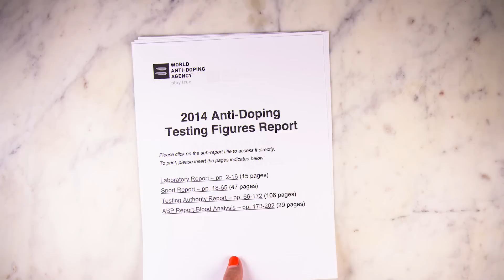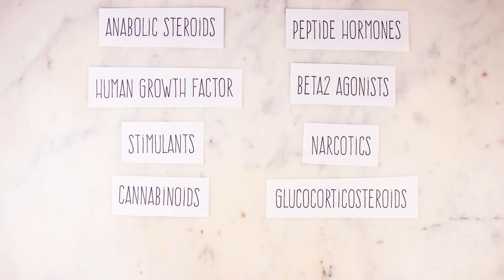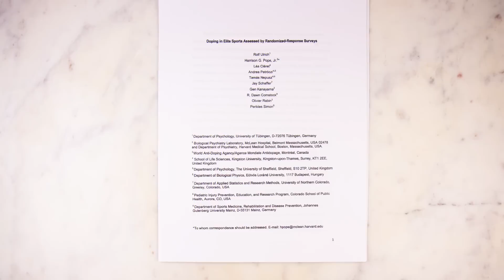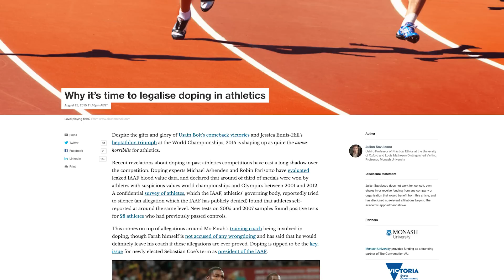Should The Olympics Just Allow Doping?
Is it time to allow performance enhancing drugs in professional sports? A look at the science and ethics of doping in the lead up to the Rio 2016 Olympic Games.

Written by Rachelle Oldmixon and Vanessa Hill
Editing and Animation by Vanessa Hill

REFERENCES

Ulrich, R., Cléret, L., Nepusz, T., Schaffer, J., Kanayama, G., Comstock, R. D., & Rabin, O. aDepartment of Biological Physics. E6tvos Lorand University, 1117 Budapest, Hungary.

Covey, M. K., Saladin, S., & Killen, P. J. (1989). Self-monitoring, surveillance, and incentive effects on cheating. The Journal of Social Psychology, 129(5), 673-679.